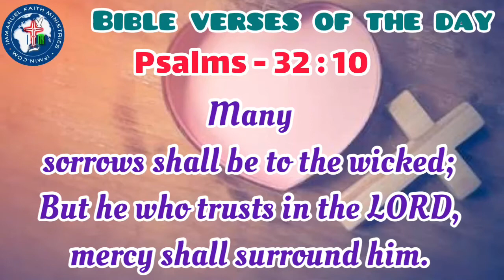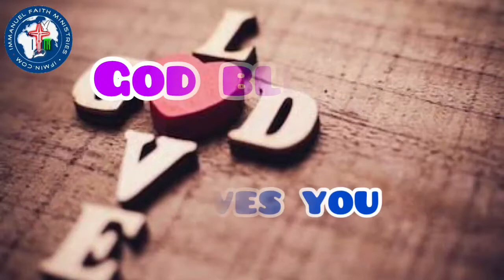BIBLE VERSES OF THE DAY 5TH JANUARY 2021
MEANING OF THE VERSES:

In the times of troubles difficulties and hardships, all those who trust in our LORD GOD JESUS CHRIST with a faithful heart and a doubtless mind, to them his mercy surrounds and gives them comfort and strength in such situations. But all those who don't, to them there will be sorrow in such situations. So it's in your hands now whether to trust in him and experience his mercy or not to and experience sorrow. Trusting and believing in him doesn't make those situations go away or it doesn't mean you no more experience such situations. But even in such situations you will be comforted with his mercy surrounding you and it gives you strength to overcome those situations. So it's upto you now.